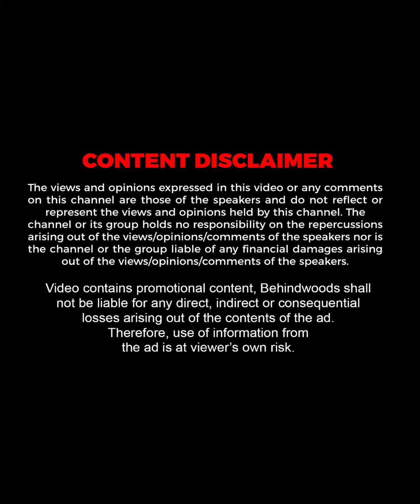ஐயோ, இனி Western Toilet-அ பாத்தாலே Jerk ஆகுமே🐍🚽